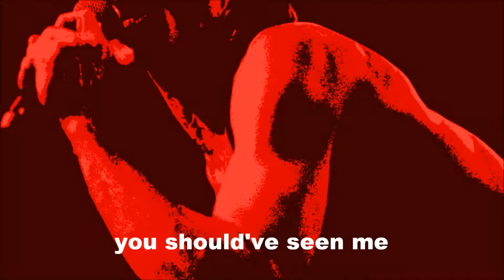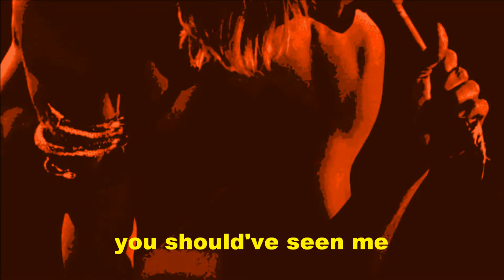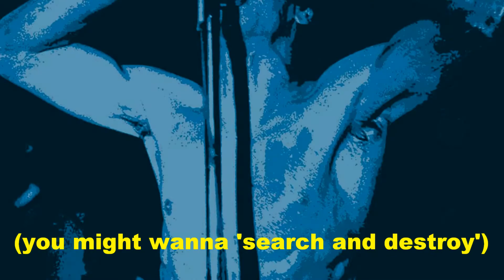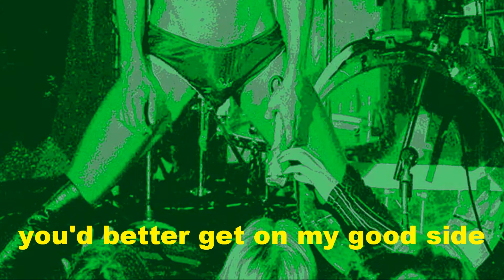HudD 'You Make Me Feel Like Iggy Pop' Official Video (+lyrics)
This is the lead track from my new EP,  released on Time to be Proud Records. There's nothing to be scared of.